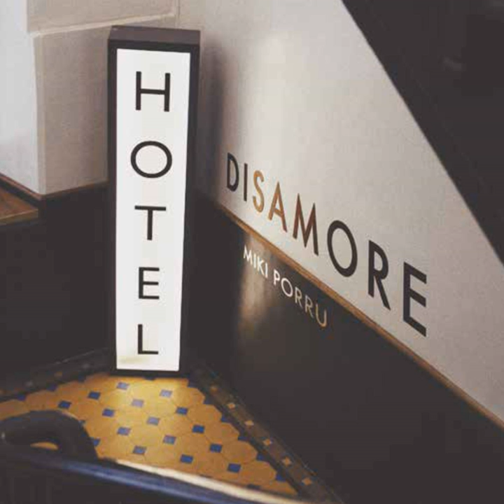Art deco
Art deco · Miki Porru

Hotel disamore

Composer: Michele Porru
Lyricist: Michele Porru